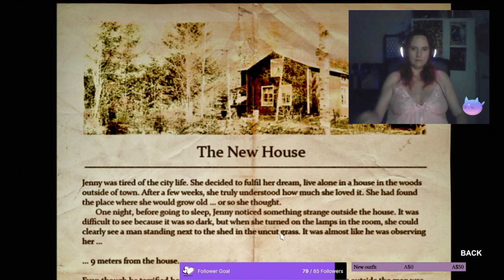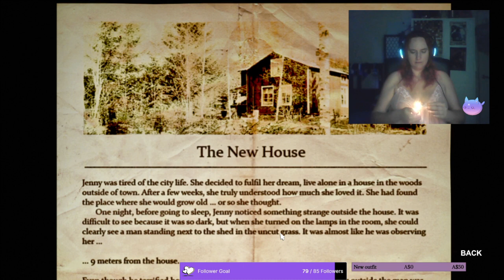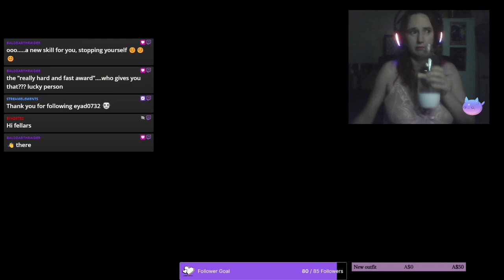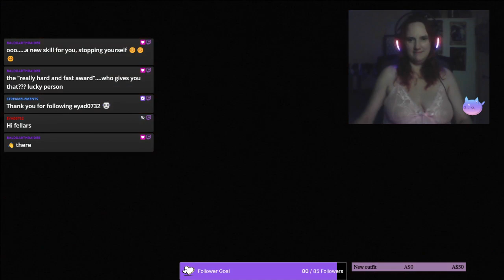Decay The Mare Part 1~ Chatty